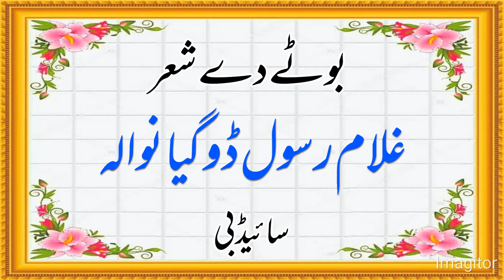Ghulam Rasool Doga Shareef Boote De Share SIDE B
Boote De Share Ghulam Rasool Doga Shareef By Noshai Cassette House